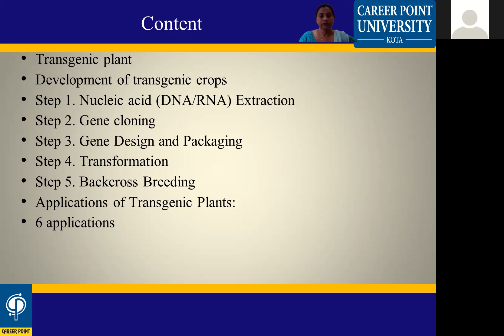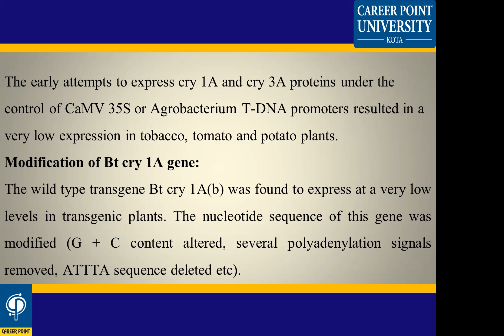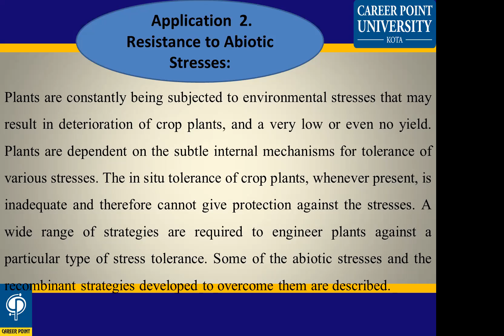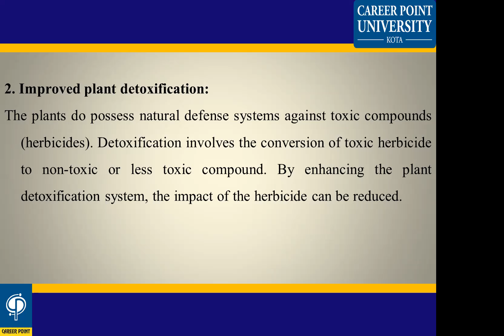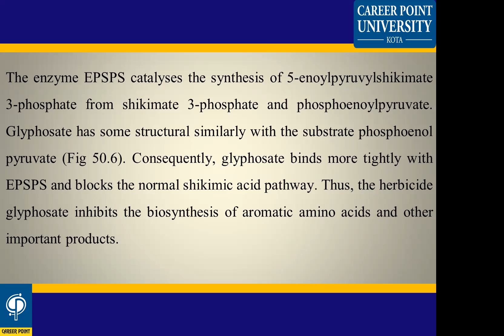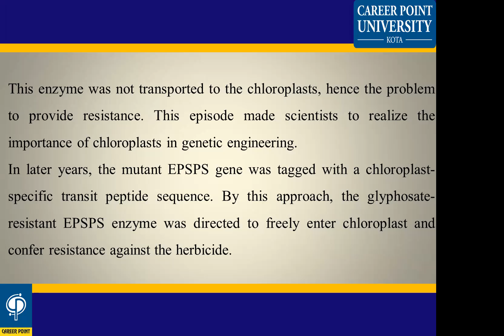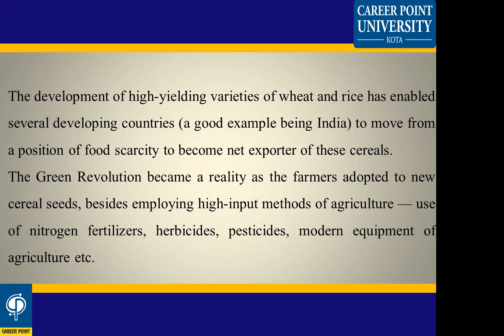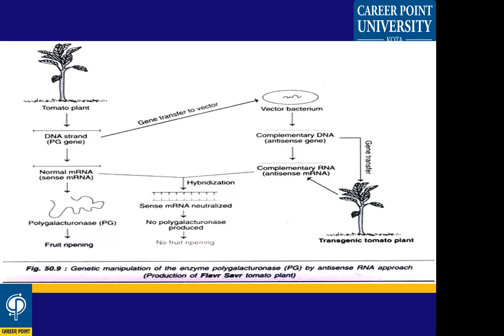Trans-gene plant Part- 2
MSCBL204, PAPER-IV UNIT-II